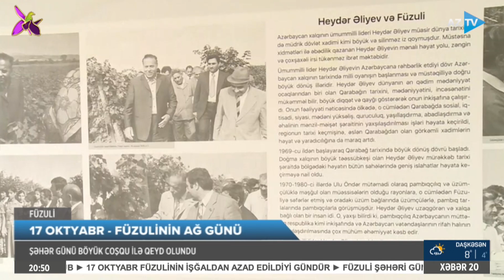Şəhər Günü böyük coşqu ilə qeyd olundu